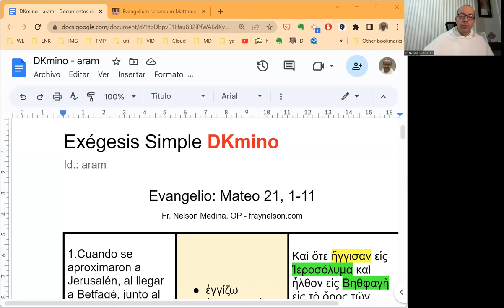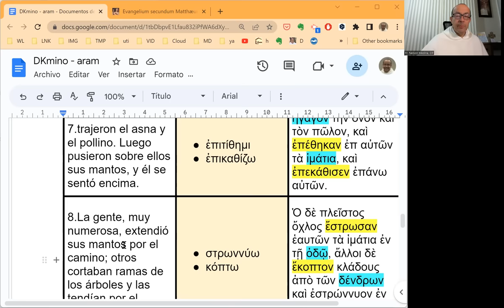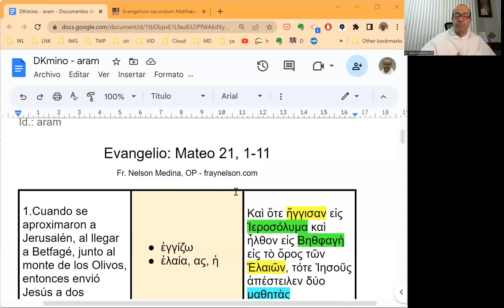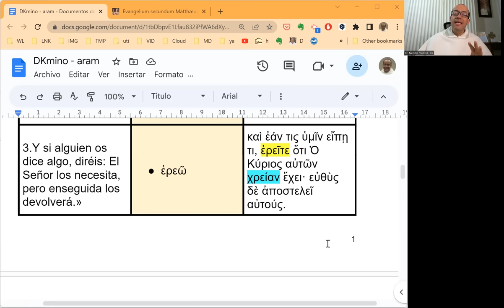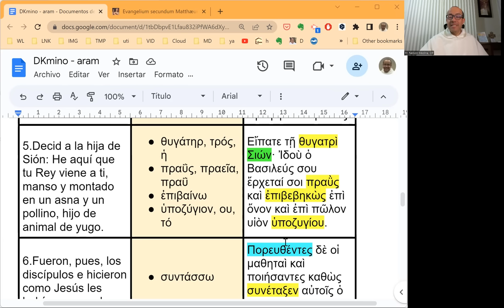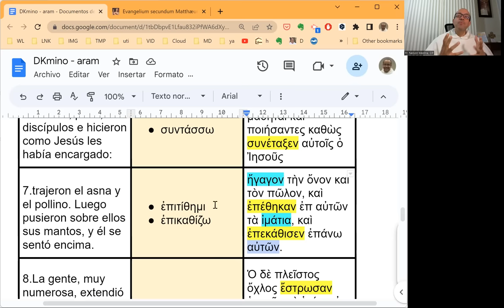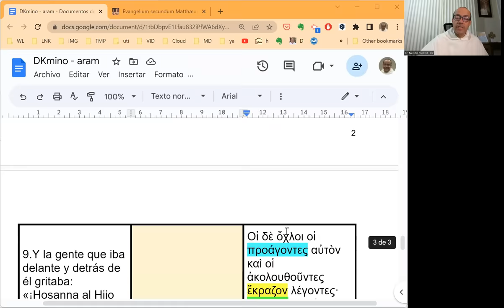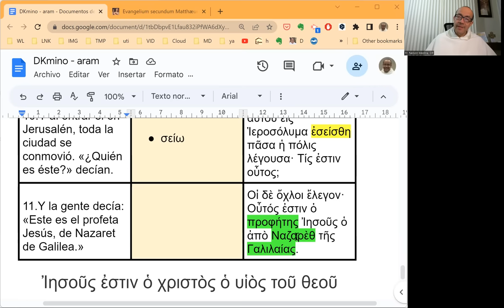[101] Exégesis Simple para la Procesión del Domingo de Ramos, ciclo A (DKmino 101)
[La entrada en Jerusalén: un gesto profético]

* Un estudio sencillo del vocabulario, las características principales y el mensaje del Evangelio de la Procesión del Domingo de Ramos, ciclo A: Mateo 21, 1-11.